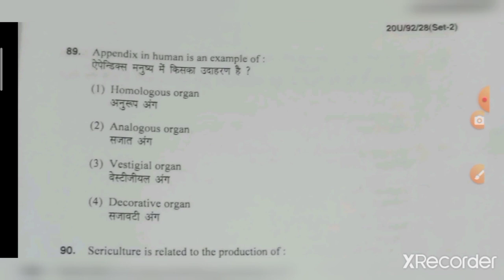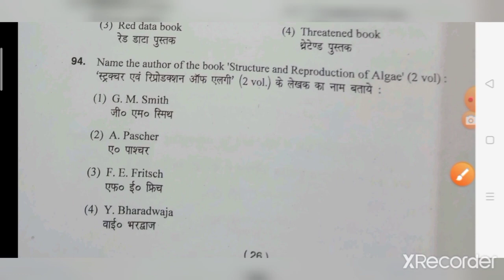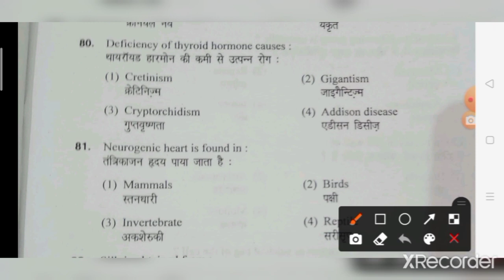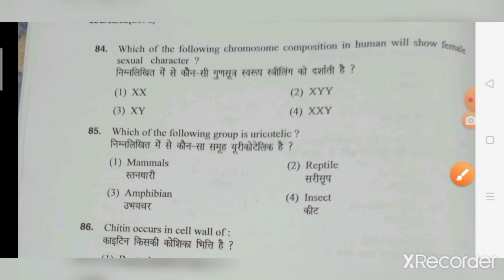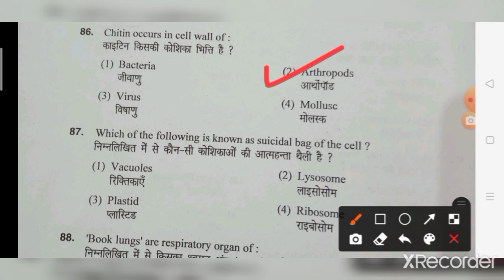BHU B.ed entrance exam 2020 Answer key with solution (Biology)||Unofficial Answer key bhu b.ed 2020